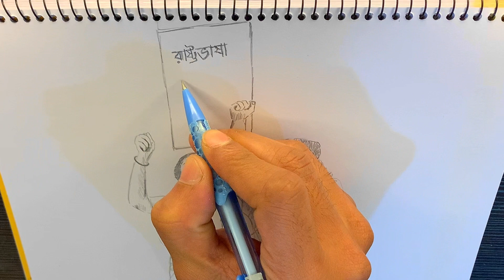21’th February | international mother language day | ২১ শে ফেব্রুয়ারি । ভাষা দিবসের দৃশ্য ।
21’th February | international mother language day | ২১ শে ফেব্রুয়ারি । ভাষা দিবসের দৃশ্য